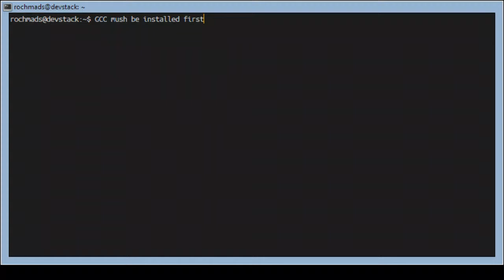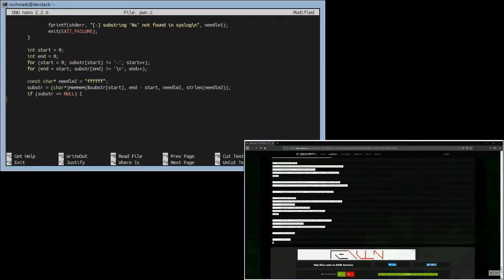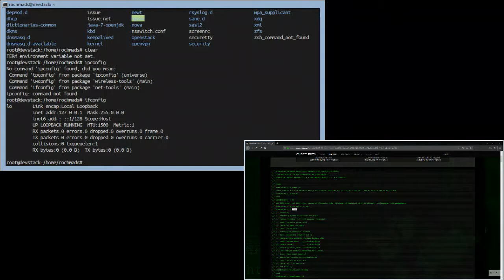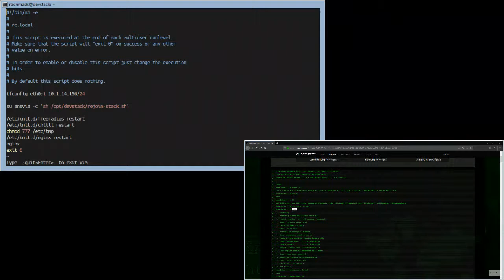Hack ubuntu, auto ROOT TEST CVE-2017-1000112 on ubuntu old trusty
Testing CVE-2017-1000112 on my old Ubuntu,